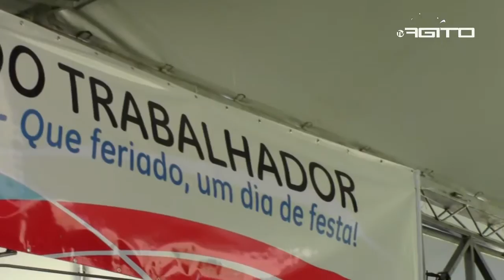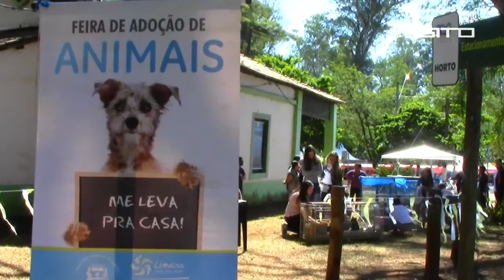FESTA DO TRABALHADOR EM LIMEIRA - 01/05/2016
A Prefeitura Municipal de Limeira juntamente com a secretaria da Cultura realizaram mais uma edição da Festa do Trabalhador no Horto Florestal.

Reportagem: Tatiana Gobatto
Imagens: Wesley Almeida